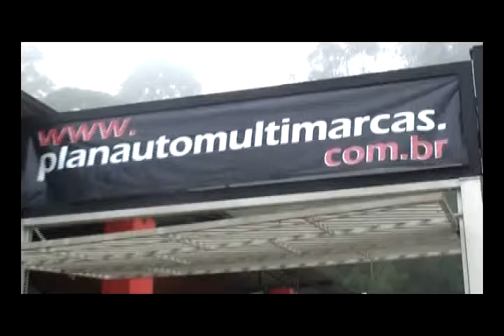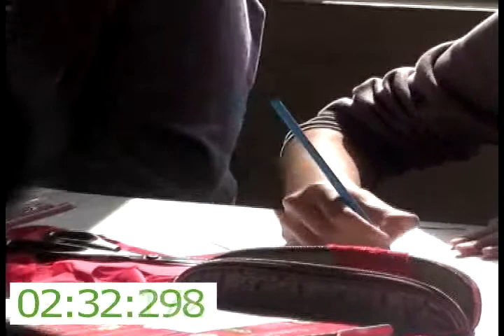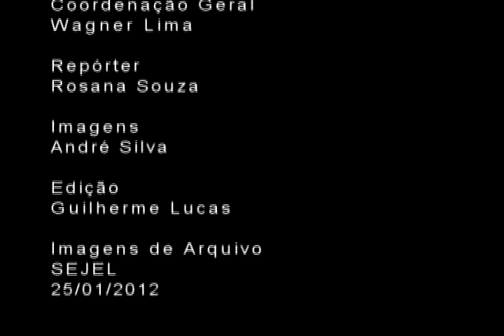Programa 5 minutos com Lilian Zampol